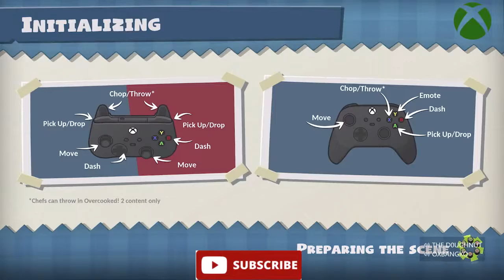SPLATTERDAY MEAT CLEAVER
SATURDAY GAME DAY

the d0ughnut instagram